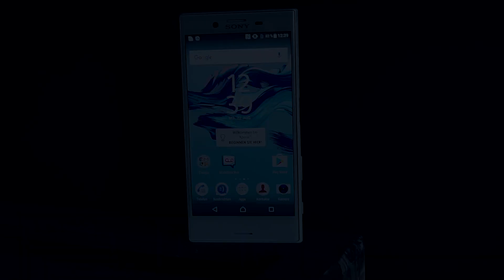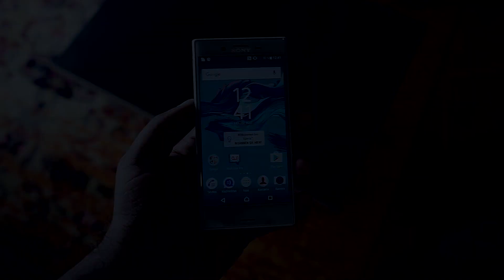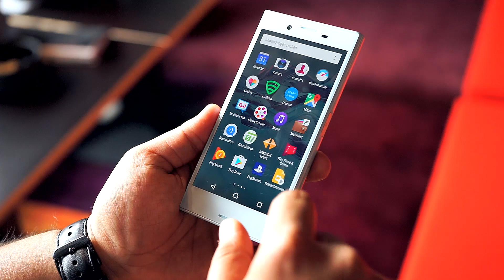Sony Xperia X Compact: klein, stark aber nicht wasserdicht – Hands-on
Das Xperia X Compact ist Sony Mobiles neues AndroidSmartphone. Es ist klein und stark, aber leider nicht wasserdicht, wie seine Vorgänger. Wie unser erster Eindruck ist, seht Ihr in diesem deutschen Handson Video. Ein Test folgt bald. ● Weitere IFAVideos findest Du in dieser YouTubePlaylist